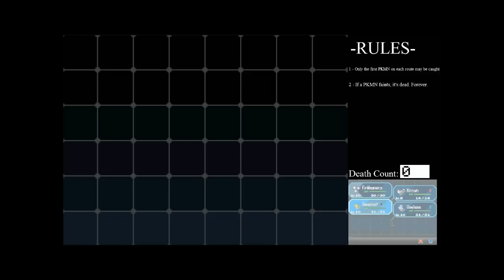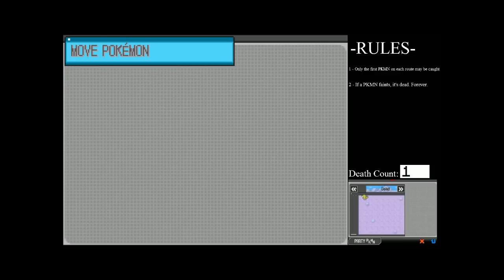White Nuzlocke - 3 - Kicking Pokemon for Freedom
F*CKIN' PICKUP, HOW DOES IT WORK!?!!?